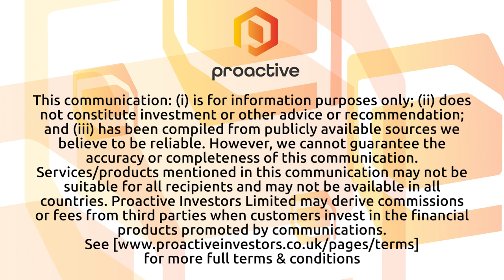Tirupati Graphite CEO says company is "doing very well and growing fast"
Tirupati Graphite PLC (LSE:TGR, OTCQX:TGRHF) CEO Shishir Poddar speaks to Thomas Warner from Proactive London after the specialist graphite and graphene company released a production and trading update for the first half of its financial year.

Poddar starts by clarifying an announcement from the company back in August, before going on to emphasise the company's achievements in the past six months, including the launch of new plants, the overcoming of infrastructure difficulties, and intensive training of staff.

He also assures investors that the company is "doing very well and growing fast."

In response to a question about Tirupati's decision to raise some capital using debt financing, Poddar indicates that the raise is aimed at addressing the challenge of lower-than-expected raw material grade and contamination. The company plans to expand its pre-concentrate units to increase overall capacity utilisation.

When asked about future expectations, Poddar expresses confidence that operations during the company's second half will run more smoothly, citing the successful resolution of operational issues.